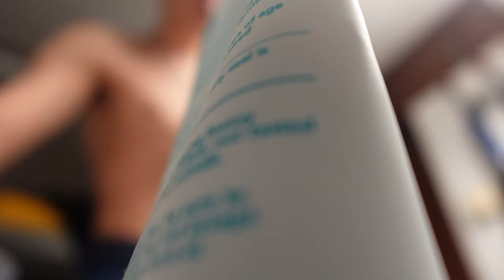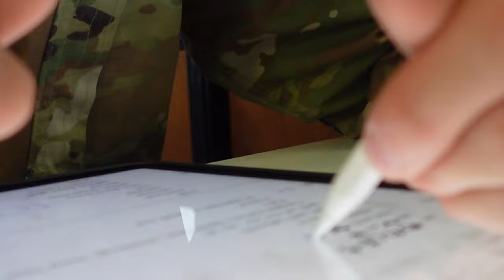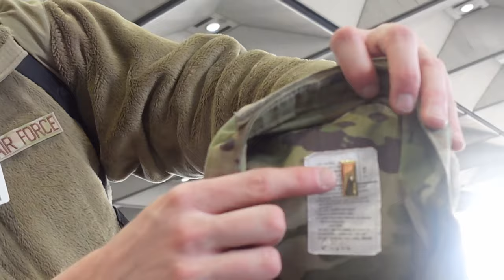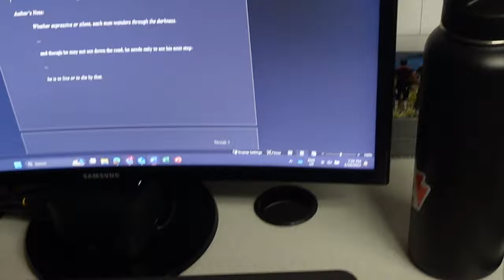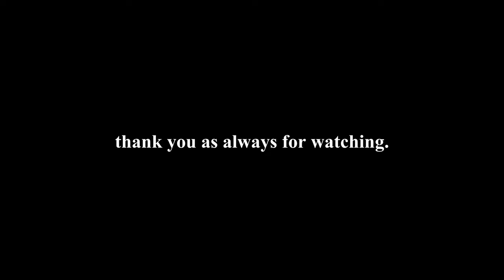Day in the life: D1 Athlete at The U.S. Air Force Academy | Soccer Player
Here's a day in my life at the U.S. Air Force Academy (USAFA).
I am a D1 athlete for the men's soccer program here, and am a freshman cadet. I plan on majoring in management.